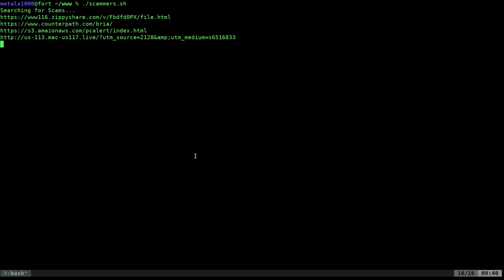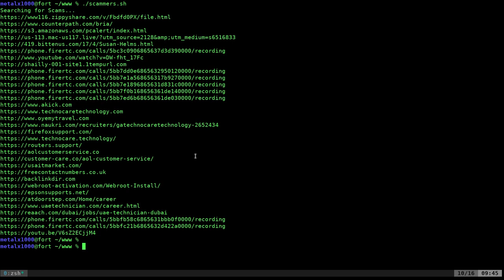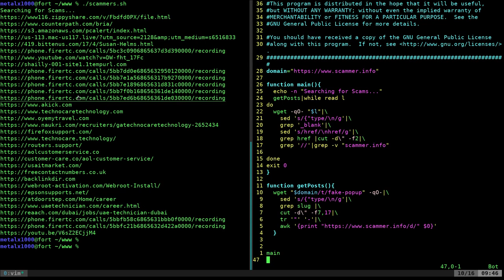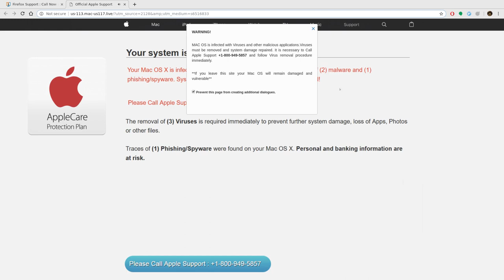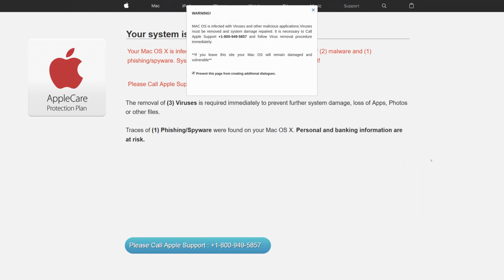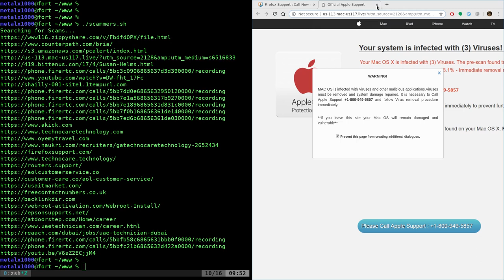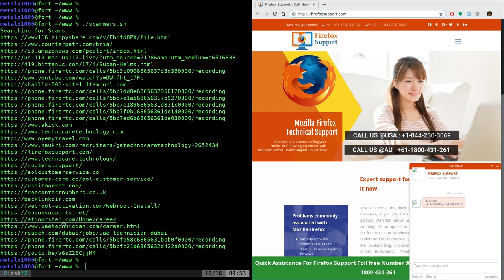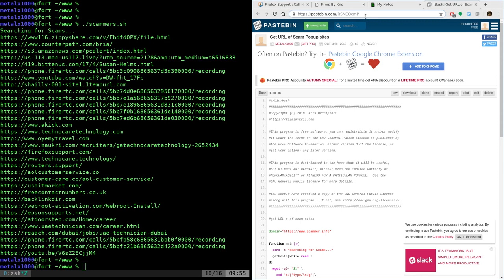POPUP Scam Sites 2018